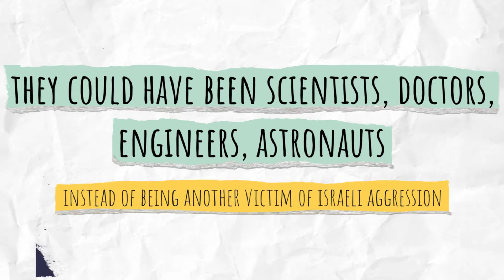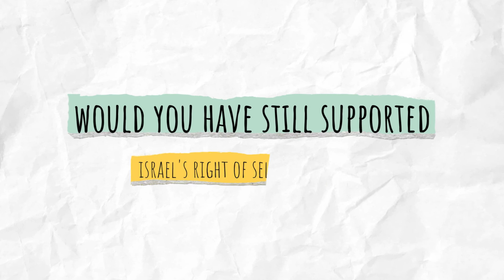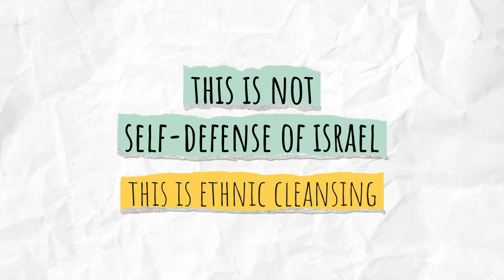You just committed a genocide too